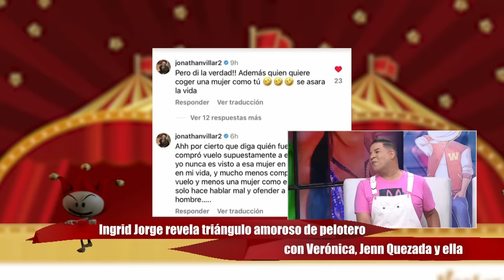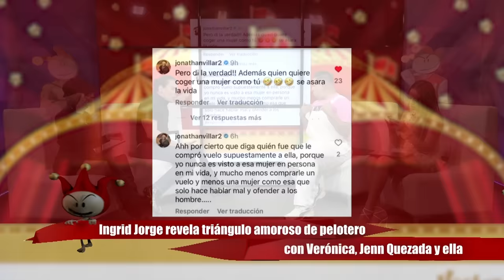INGRID JORGE REVELA TRÍO AMOROSO CON PELOTERO, VERÓNICA Y JENN QUEZADA